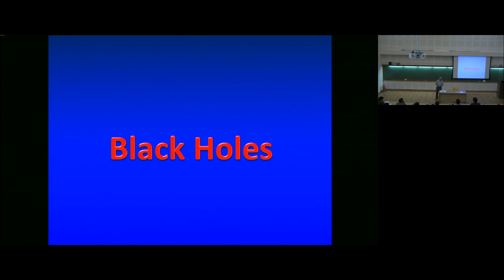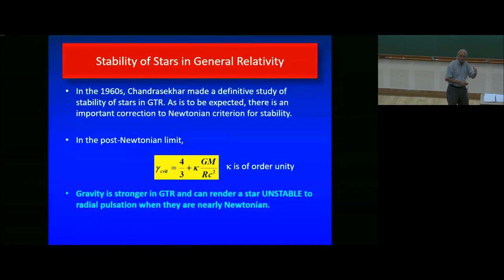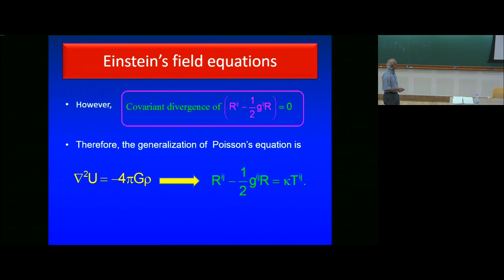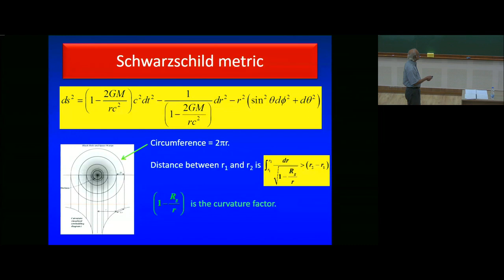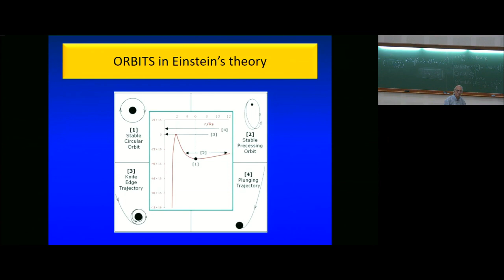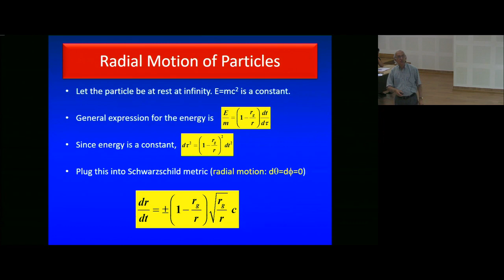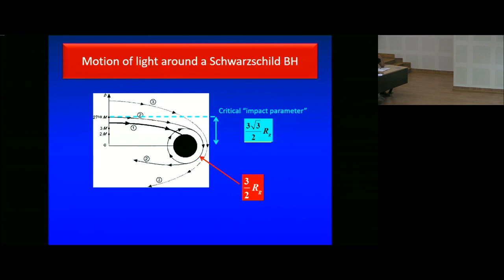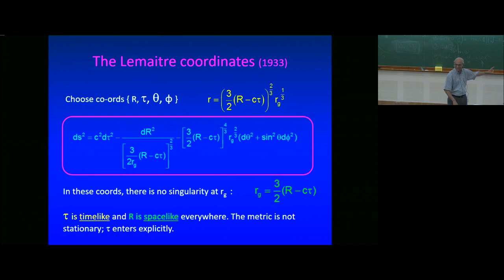Black Holes (Lecture - 04) by G Srinivasan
Summer School on Gravitational-Wave Astronomy

This school is a part of the annual ICTS summer schools in gravitational wave astronomy. This year’s school will focus on the physics and astrophysics of compact objects, in particular, of neutron stars. The lectures will be given by world leading experts.

The school will involve four graduate-level courses:

1) White Dwarfs, Neutron Stars and Black Holes: G. Srinivasan (Indian Institute of Astrophysics)
2) Tides in binary star systems: Tanja Hinderer (Max Planck Institute for Gravitational Physics)
3) Gravitational waves from neutron stars: Nils Andersson (University of Southampton)
4) Formation and evolution of compact binaries: Tomasz Bulik (University of Warsaw)

The school is primarily meant for graduate students and postdocs in gravitational wave physics, astrophysics and related fields. A small number of highly motivated senior undergraduates can also be considered. ICTS will provide hospitality to all selected participants and travel support (by train) to domestic participants.

0:00:00 Summer School on Gravitational-Wave Astronomy
0:00:08 Black Holes (Lecture - 04)
0:00:48 Stability of Stars
0:12:14 Stability of Matter
0:14:33 OV: Oppenheimer - Volkoff Equation of State
0:15:15 Stability of Stars in GTR
0:17:24 General Relativistic Instability
0:19:29 Laws of gravitation
0:20:21 Newtonian Gravity
0:21:18 Einstein's generalizations
0:23:04 Einstein's Zeroth Law of Gravity
0:23:38 In regions where no matter is present
0:25:28 In regions where matter is present
0:25:50 Conservation Laws
0:26:57 Einstein's field equations
0:27:43 Newtonian limit
0:30:53 Schwarzschild metric
0:35:28 The Schwarzschild Geometry
0:36:05 The Schwarzschild Radius
0:36:26 The surface of the black hole is known as the Event Horizon
0:39:38 Approximate metric at large distances from the centre.
0:41:29 Effective potential in Newtonian theory
0:44:56 Effective potential in Einstein's theory
0:48:16 ORBITS in Einstein's theory
0:52:27 The last "unstable" circular orbit is at a radius of 1.5 Rg. The velocity of the particle will be 'c'
0:55:44 Important new result
0:57:59 Gravitational Capture
1:00:12 Cross Section for Gravitational capture
1:02:52 Radial Motion of Particles
1:05:59 Falling towards a black hole
1:10:05 Time to reach Rg from r = r1
1:12:15 Falling into a black hole
1:14:09 Radial motion of photons
1:19:48 Inside the horizon
1:21:11 The Lemaitre coordinates (1933)
1:25:59 Q&A